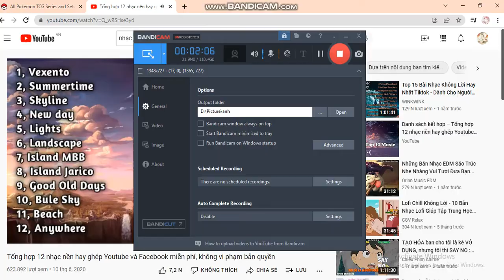Mở pack online uy tín:))|linhtv conan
Lần này ko phải pokemon sim mà là online real nha!!!